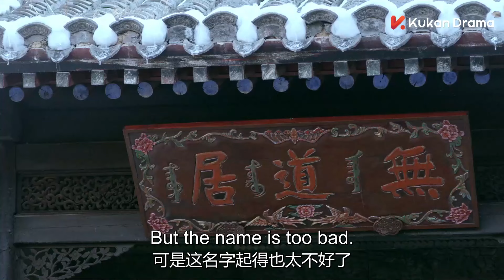【功夫电影】在擂台边上看戏的小子被恶霸欺负，不曾想他竟是武功高手！一剑取了恶霸性命💥